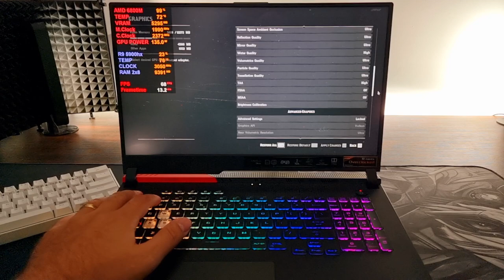ASUS G15 / G17 Advantage Laptop | AMD 6800m (12GB) Ryzen 9 5900hx | 3 Games FPS Tested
Playing some games on the Asus G17 Advantage laptop, FPS test / sound test / overal impressions.
Playing 3 games.

00:00 CoD Warzone
04:59 Cyberpunk 2077
07:44 RDR2 Online

All games were played on 1080p on their highest settings.

--- System specs ---
ASUS G17
GPU                     AMD 6800m (12gb) +115w - 160w TDP
CPU                     Ryzen 9 5900hx
Screen                165hz 17.3 inch 320nits QHD Panel

ASUS LAPTOPS

ASUS TUF Dash 15 (2022) RTX 3060

ASUS TUF Gaming F15 (2022) RTX 3060

ASUS ROG Strix G15 RTX 3070

ASUS ROG Strix G15 (2021) Advantage 6800m

Cooling Docks :

Iets GT500 :

Klim Ulitmate :

Thermaltake massive 20 rgb :

Klim mistral :

MY GEAR :

Mouse :
Logitech Pro X Superlight

Keyboards :
-Logitech G915 TKL
-Red Dragon K530

Monitors :
-GIGABYTE M32U 144hz (4k) Main Screen
-SAMSUNG Odyssey G7 240hz (1440p) Steaming pc Screen
-LG Ergo Gaming 144hz (1440p) Steaming pc 2e Screen

Microphones :
-Shure SM7B
-Elgato Wave 3

-XLR Focusrite Scarlett 2i2 USB Audio Interface (3rd Gen)

HeadPhones :
-beyerdynamic DT 990 PRO

Logitech G PRO X Wireless

Audio Card :
Creative Sound Blaster X4 Sound Card

Mousemat / deskmat XXXL :
Titanwolf XXXL

ASUS ROG Strix Edge Vertical Gaming Mousepad

Capture Card :
Elgato 4K60 Pro MK.2 ( Gameplay Capture )

Elgato Cam Link 4K ( Camera Capture )

Camera :
Canon EOS M50 Mark II

Lens :
Sigma 16 mm f/1.4

Lights in background :
Philips Hue Play

Philips Hue Bluetooth Smart Lightstrip

Philips Hue Go